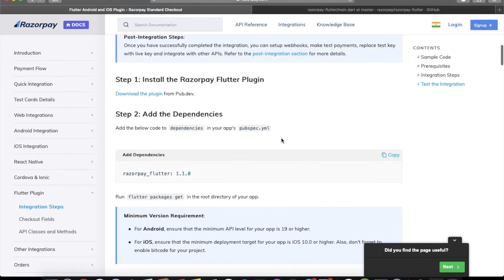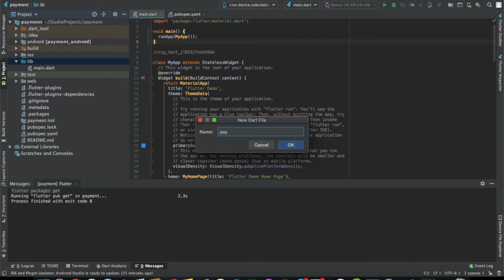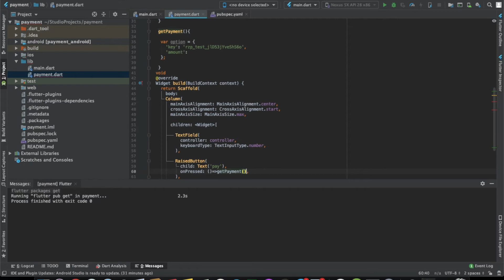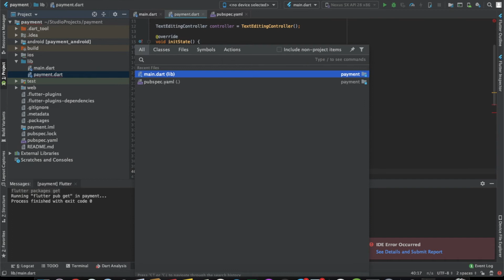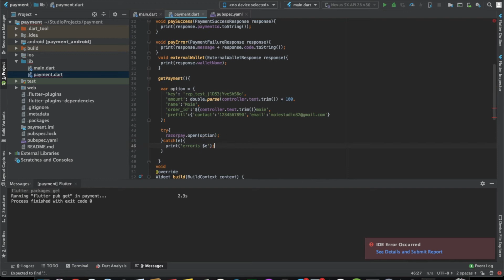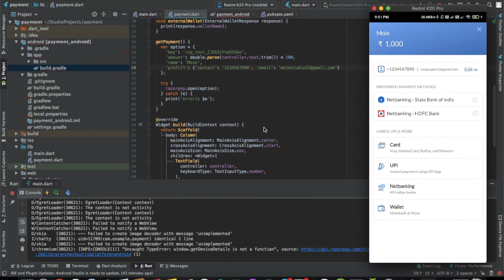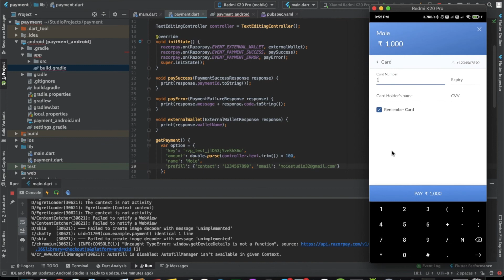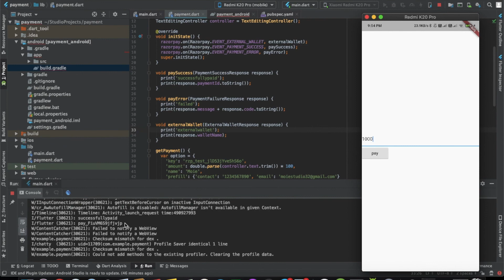Flutter: Integrate In - app payments in flutter using Razorpay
In this video I will explain how we can integrate the Razorpay Payment Gateway in our Flutter app.